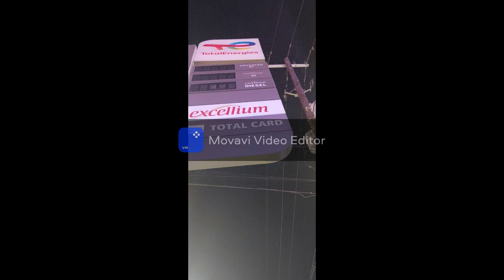AGGRESSIVE EVANGELISM (Dec 21,2022)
T.A.M ministry : Half Way Tree